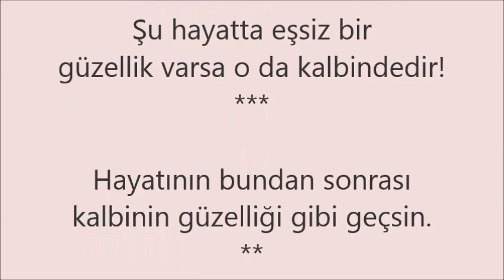Selma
Şu hayatta eşsiz bir güzellik varsa o da kalbindedir! Yaşamın bundan sonrası kalbinin güzelliği gibi geçsin. İyi ki varsın, doğum günün kutlu olsun..